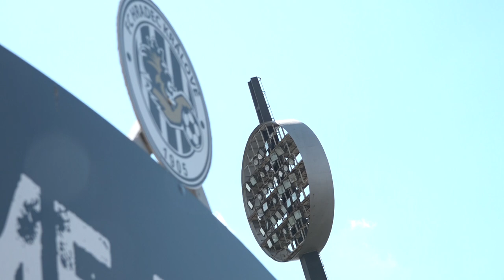„Multifunkčnost byla prioritou, ikonická lízátka zůstanou,“ říká architekt Vymetálek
Stavba nového multifunkčního sportovního areálu na místě někdejšího Všesportovního stadionu v Hradci Králové dostala zelenou. Areál navrhl se svým týmem hradecký architekt Tomáš Vymetálek. Na novou arénu čekala východočeská metropole řadu let.